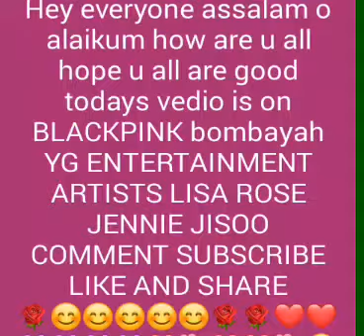BLACKPINK BOMBAYAH SONG WITH PHOTOS